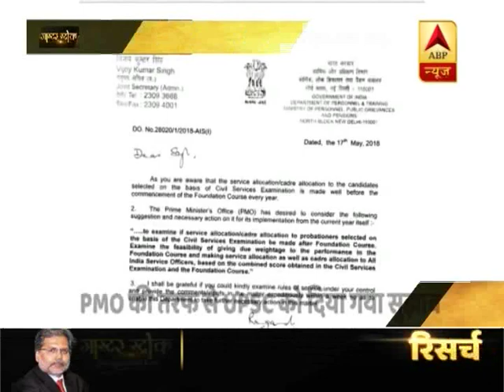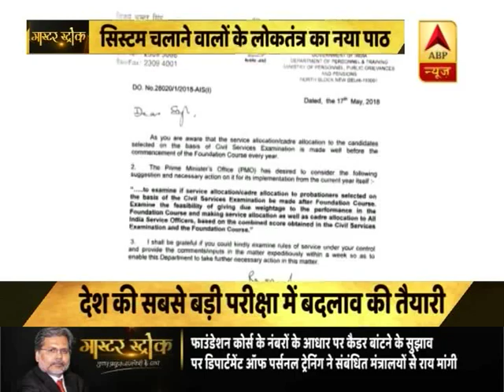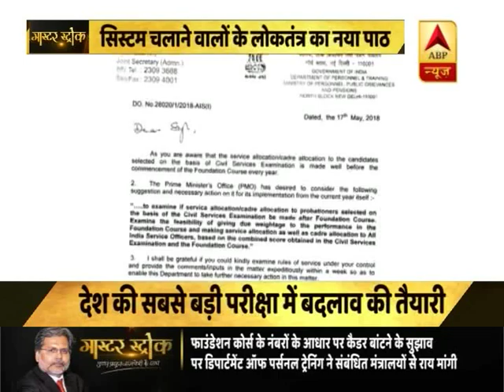देश की सबसे बड़ी परीक्षा में बदलाव की तैयारी, PMO ने UPSC को दिया सुझाव | ABP News Hindi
देश की सबसे बड़ी परीक्षा में बदलाव की तैयारी, PMO ने UPSC को दिया सुझाव